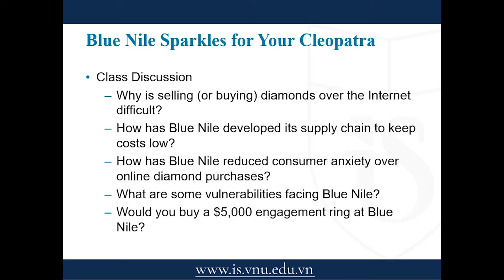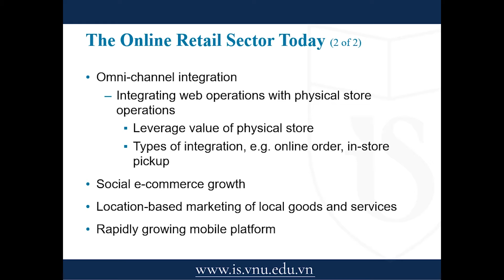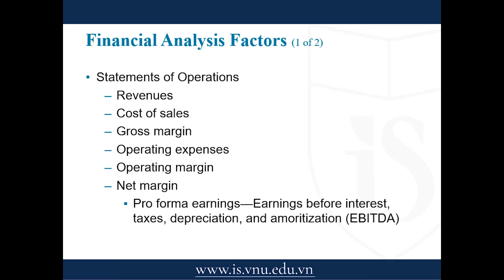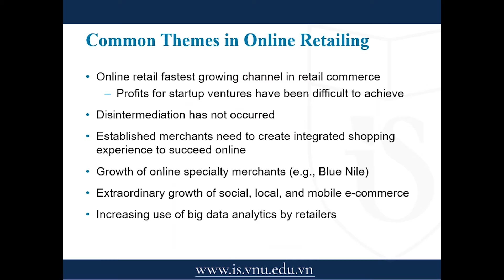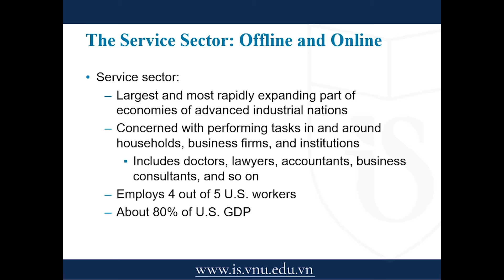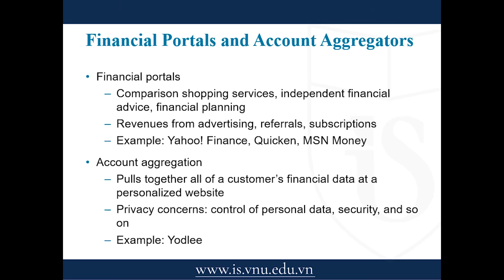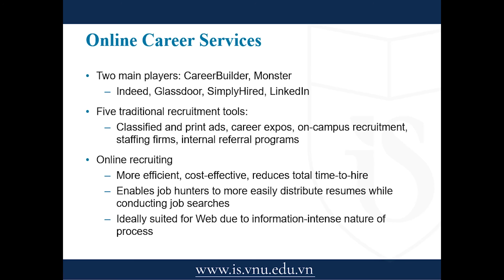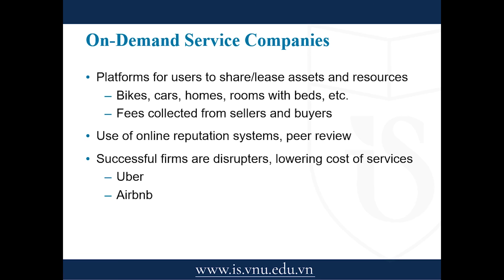NguyenThiHongHanh E Commerce Chapter9 Online Retail and Services